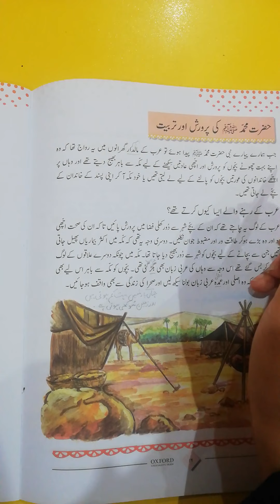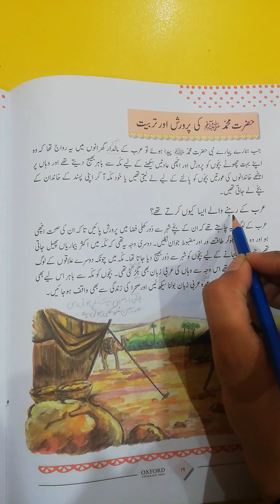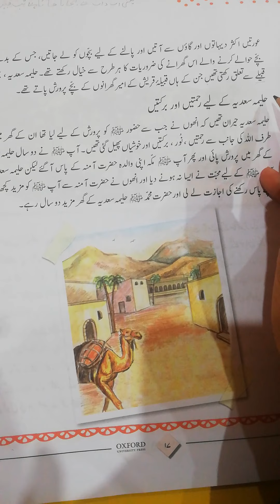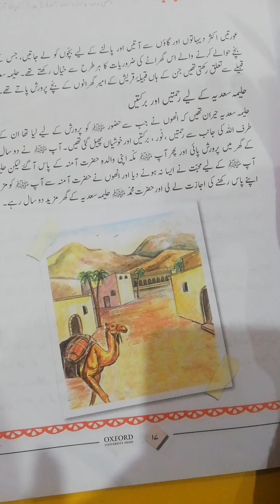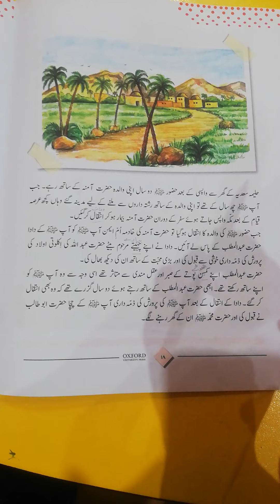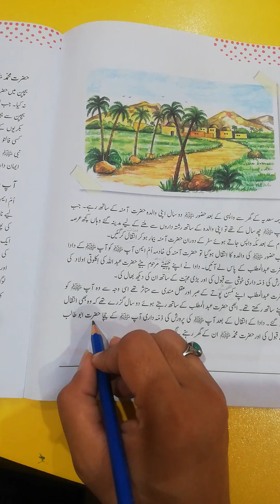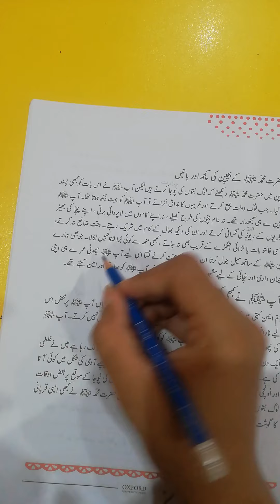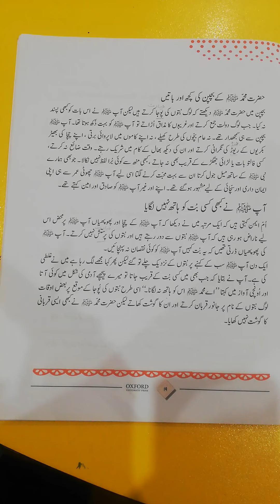Islamiyat grade 2 lesson 3